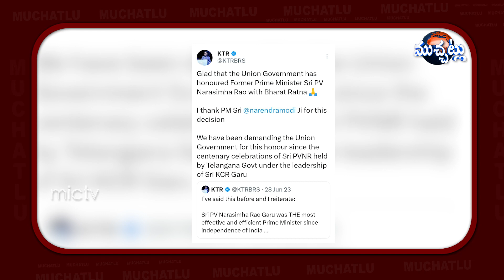పీవీకి భారతరత్న ముచ్చట మీద మాట్లాడని జగన్? | CM Jagan Reaction On PV Narasimhan Bharat Ratna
పీవీకి భారతరత్న ముచ్చట మీద మాట్లాడని జగన్? | CM Jagan Reaction On PV Narasimhan Bharat Ratna | Mic Tv Muchatlu